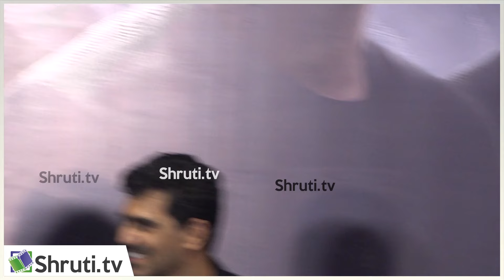Success ன்னா சரக்கு பார்ட்டி வைங்க சார் ! Jiiva speech at BLACK Movie Success Meet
watch BLACK Tamil Movie Press Meet

Cast : Jiiva, Priya Bhavani Shankar, Vivek Prasanna, Yog Japee, Sha Ra, Swayam Siddha
Written & Directed by: KG Balasubramani
Production House: Potential Studios LLP
Producers: SR Prakash Babu, SR Prabu, P Gopinath, Thanga Prabaharan R
Executive Producer: Madras Krishna
DOP:  Gokul Benoy
Editor: Philomin Raj
Art Director: Sathees Kumar
Stunts: Metro Mahesh
Production Executive: Sanjay Krishnan, TP Sasi Kumar
Stylist : Navadevi Rajkumar
Lyrics: Madhan Karky, Chandru
SFX : Oli sound labs
VFX : BEE Studio
Sound Mixing: Rajakrishnan MR
DI : Knack Studios
Publicity designs : Clinton
Promotions: Esakki Muthu K
PRO: Johnson